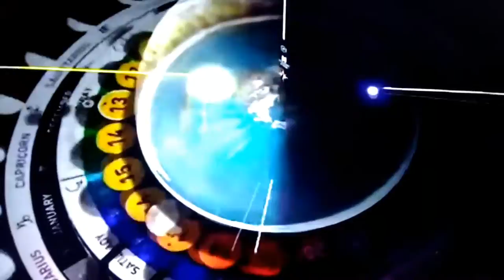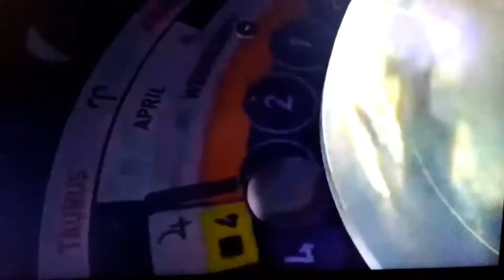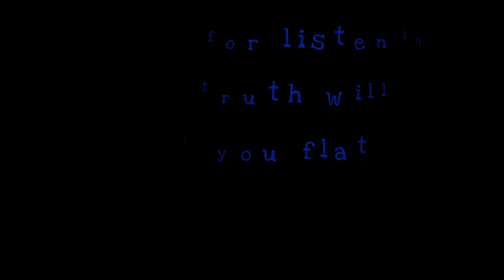Flat Earth - Globe Skeptic Song: Damn Good Lie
This song comes from a desire for truth when surrounded by lies. Generations of people are convinced they're spinning on a ball hurtling through space, I didn't become a FEer because I'm gullible, it happened because I'm skeptical. The overwhelming amount of proof that the Earth is not the way NASA tell us it is cannot be ignored... by everyone.
 Special thanks to C.B.S and DjSadhu for their delightful model animations. Lyrics below✌☝❤

              Damn Good Lie

Why you crying from the pain
This truth it cuts you like a blade
Who wants to go against the grain
Hard to swallow all the same
  Why deny
  Damn good lie
  We like a damn good lie

Do you always feel the same
Like there's nothing left to gain
Like you're in someone else's game